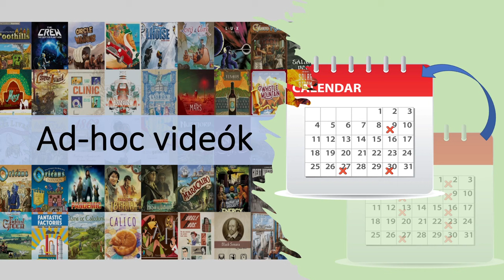Csatorna hírek, változások #2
Ha kérdést szeretnél feltenni jövőbeli Kérdezz-Felelek videóhoz, az aktuális linkeket - Youtube videó, BGG fórum - megtalálod a csatorna adatlapján (About